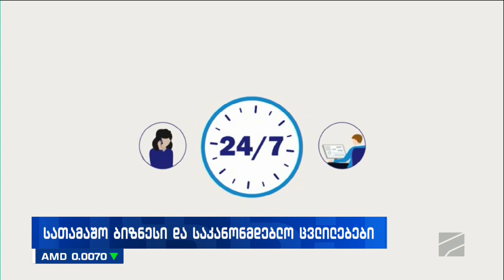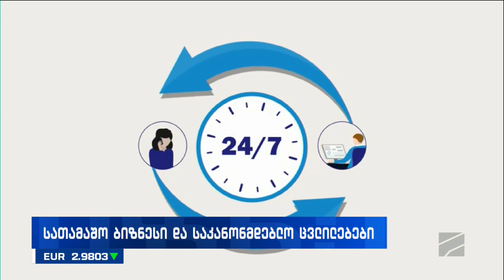რუბრიკა ბიზნესი რუსთავი 2-ზე - სათამაშო ბიზნესი და საკანონმდებლო ცვლილებები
📺 რუბრიკა ბიზნესი რუსთავი 2-ზე - „RS გიდი თქვენი მეგზური საქართველოში“- რა ვალდებულებების შესრულება ეკისრება აზარტული და მომგებიანი თამაშობების ორგანიზატორებს, ასევე როგორ ხდება აკრძალულ პირთა სიების რეგისტრაცია - მეთოდოლოგიის დეპარტამენტის უფროსი, ლევან დგებუაძე